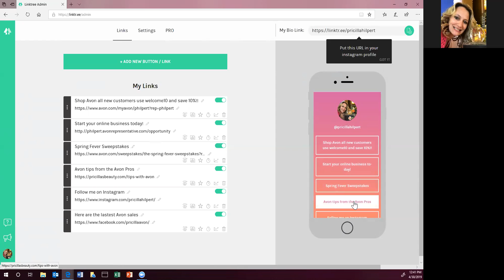Challenge Yourself Monday Week6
Let's talk about linktr.ee